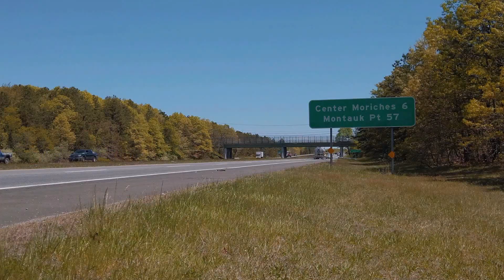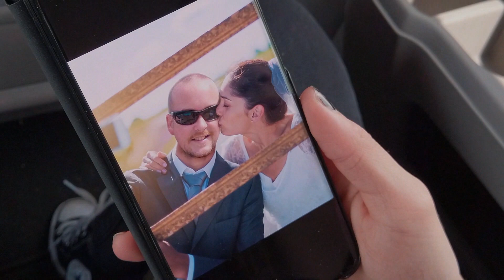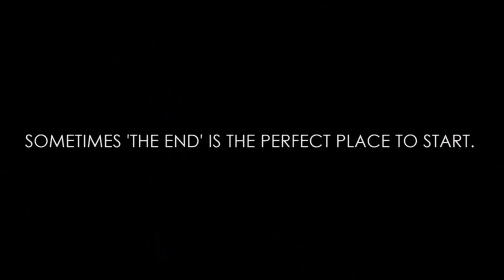MONTAUK77 - OFFICIAL TRAILER for the Michael Scully film (Island Long Productions and Palisades 204)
Prime Video